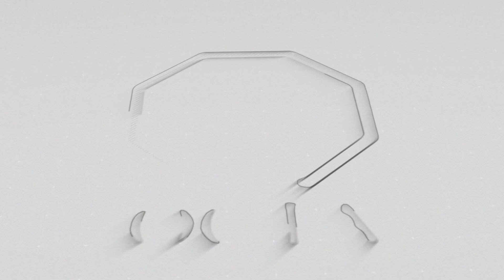Exclusive interview with CEO Forest Town Islamabad | Pakistan's First Eco-Friendly Housing Project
In this video we will share information About Exclusive interview with CEO Forest Town Islamabad | Pakistan's First Eco-Friendly Housing Project

Real Estate Marketing Company
Real Estate Investor
Real Estate Service Provider
Islamabad Property
Islamabad Property
Kingdom Valley
Rudn Enclave
Islamabad
Rawalpindi